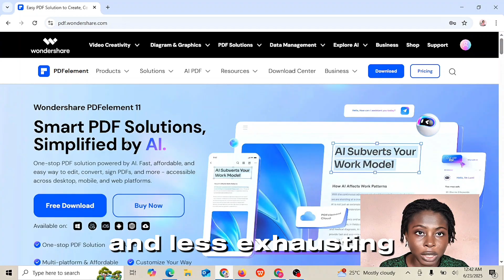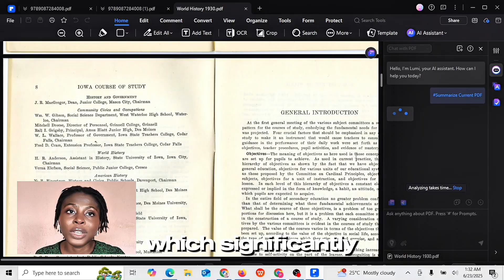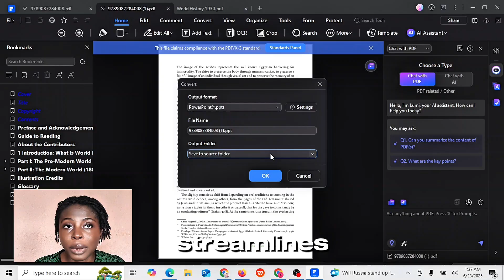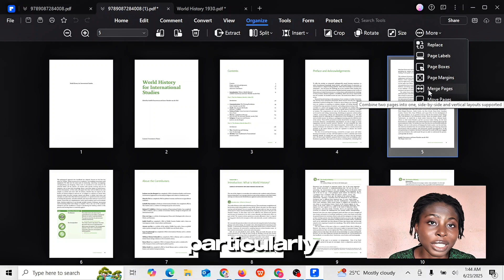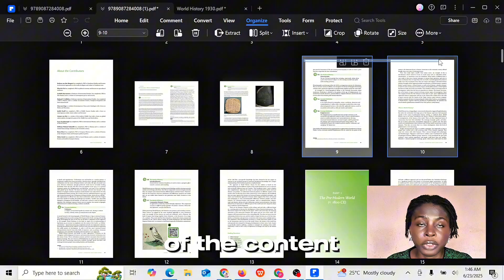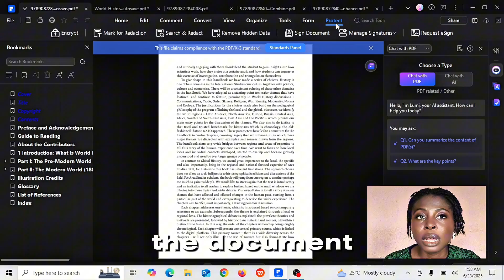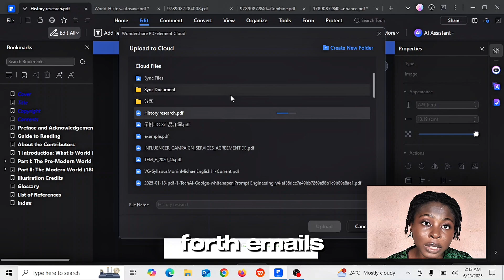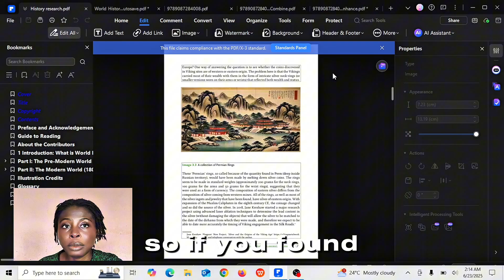Best PDF Editor in 2025? PDFelement Full Review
0:00 Best PDF Tool in 2025? (Intro)
0:59 Edit Text, Images , and Draw Lines for Free.
2:00 AI Chat: Summarize, Translate, Detect, Proofread.
3:11 Convert: Word, Excel, PPT, PowerPoint
4:15 Organize: merge/split/reorder
6:00 Protect: password + redaction + Signature
6:49 Team work, and collaboration
7:46 Why PDFelement Online?
8:43 Conclusion